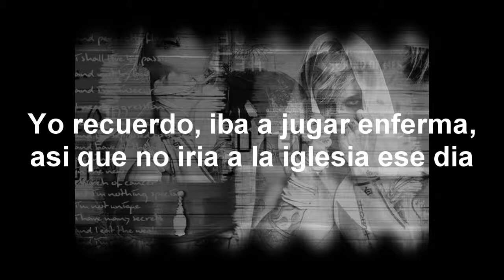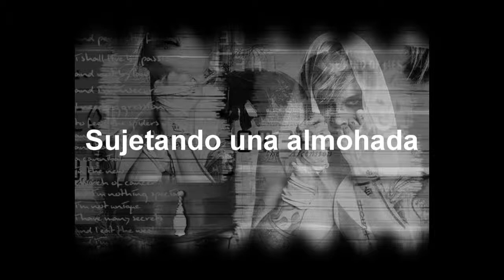Otep - Tortured (Sub. Español)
Traducción echa por mi.